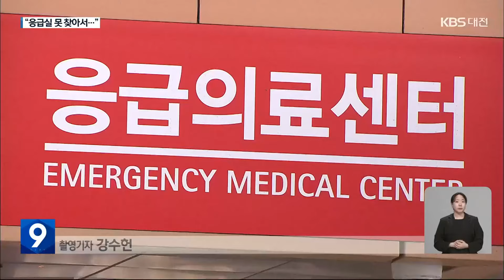응급실 못 찾은 뇌출혈 초등생…2주 만에 숨져 / KBS 2023.07.21.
[앵커]

 어린이 응급환자를 받아주는 병원이 없어 조치가 늦어지면서  목숨을 잃는 안타까운 사고가  대전에서도 있었습니다.

 학교에서  의식을 잃고 쓰러진 한 초등학생이  구급차에 탄 채 한 시간을 허비하다  겨우 긴급수술을 받았는데 2주 만에 끝내 숨졌습니다.

 김예은 기자입니다.

 [리포트]

교내 엘리베이터에 탄 여학생이 몸을 휘청입니다.

 이내 바닥에 누워 머리를 잡고 고통스러워합니다.

 지난달 30일, 대전의 한 초등학교에서 6학년 여학생이 의식을 잃고 쓰러졌습니다.

 처음 두통을 호소한 뒤 119구급차에 오르기까지 학교에서  이미 한 시간을 보낸 상황, 한시가 급했지만 대전 시내에서 어린이 응급환자를 받아주겠다는 종합병원은  한 곳도 없었습니다.

 [여학생 어머니 : "119 구급대원께서 지금 잡히는(받아주는) 곳이 없는데, 외곽으로 나가도 괜찮겠습니까 라고 물으셔서..."]

 구급차에 탄 지 한 시간 만에 35km 떨어진 세종 지역의 다른 병원으로 이송됐습니다.

 이후 긴급 수술을 받았지만 뇌출혈로 2주 뒤 숨진 겁니다.

 [여학생 아버지 : "이미 도착했을 때 출혈량이 많고 시간이 좀 지났고 의학적으로는 소생 가능성은 없다고..."]

 병원들은  하나같이 어린이 응급환자를 치료할 수 있는 의료진이나 시설이 부족했다고 해명했습니다.

 [이호현/전국공무원노조 대전소방지부 : "전화를 다 돌리면 안 되는 병원이 더 많아요. 중환자실 없다, 응급병상이 없다, 전문의가 없다, 격리실 없다..."]

 어린이 응급 의료 공백을 막을 대책 마련이 지지부진한 사이, 또 한 생명이 병원을 찾아 헤매다 치료 시기를 놓쳐 결국 숨졌습니다.

 KBS 뉴스 김예은입니다.